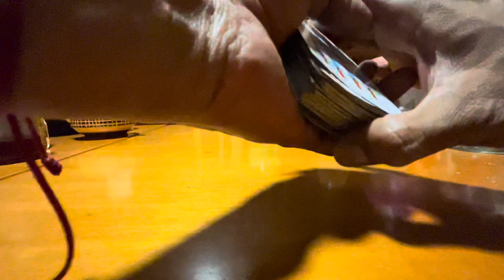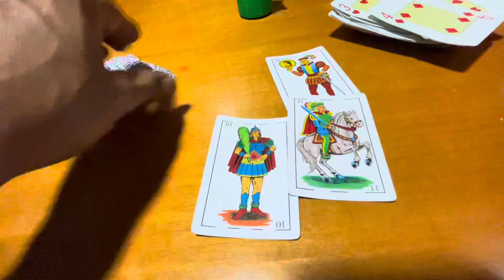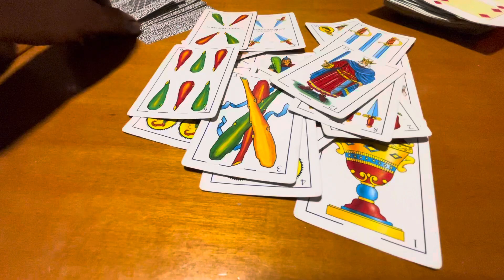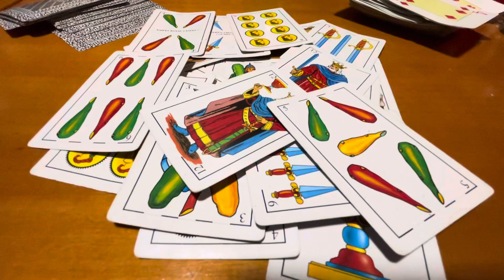Ken - Lectura de tarot